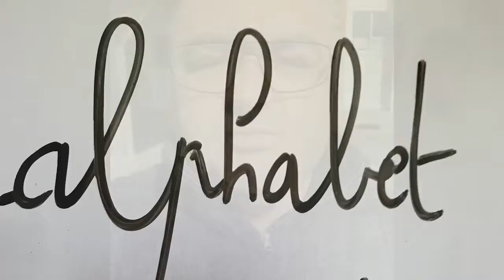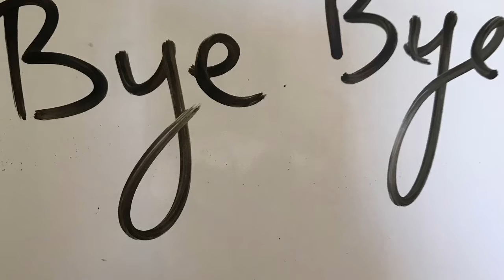English Time! Révisions